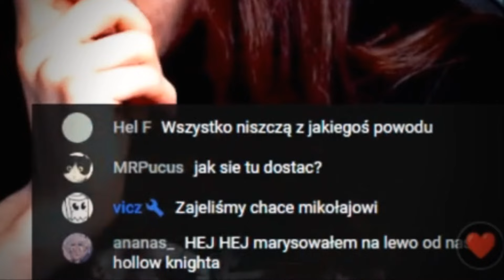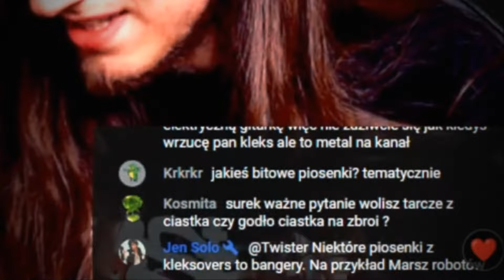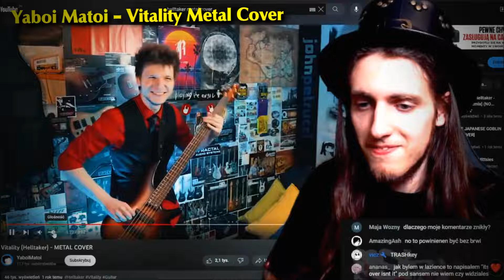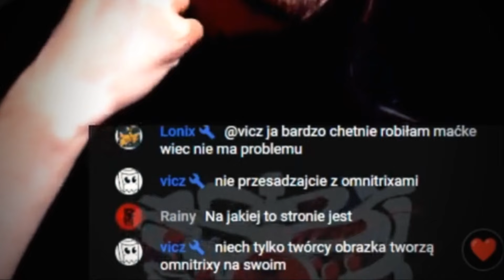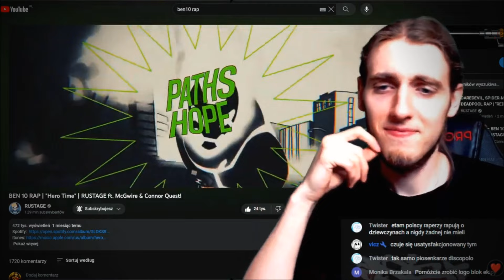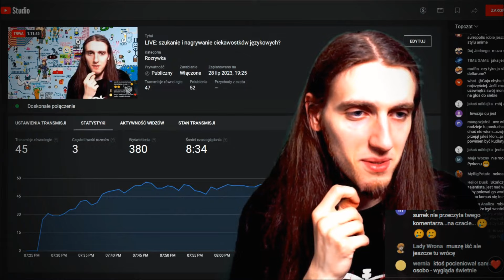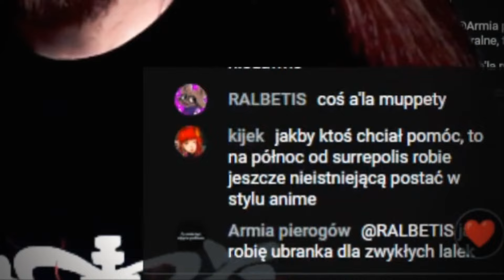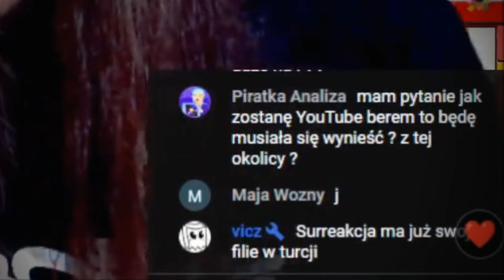Dałem wam rysować. To był dobry błąd 🎨 Pixel Planet 1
Początek przygody. Początek podboju. Chaosu. Zabawy.

DÓŁ OPISU:
➤ Moja mama ma dziś urodziny. Powiedziała, że nic nie ucieszyłoby jej tak jak piętnaście trylionów lajków pod filmem Jej syna w ciągu max 24h, więc musimy spiąć poślady ludzie. Wiem że może nam się udać 🗿